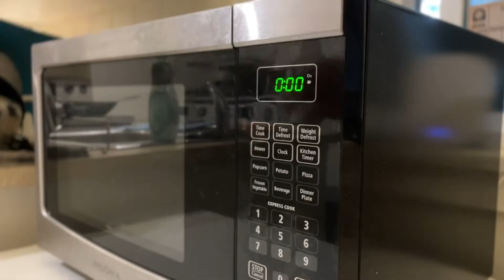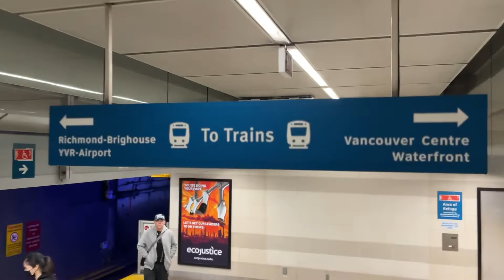秋のバンクーバー生活！ローカルな生活になってまいりました。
オリオリ！
バンクーバーの夏も終わり、秋になりました！

こんにちは！ウクレレアーティストの田中秦之介です！
ソロウクレレや弾き語りをメインに活動しており、